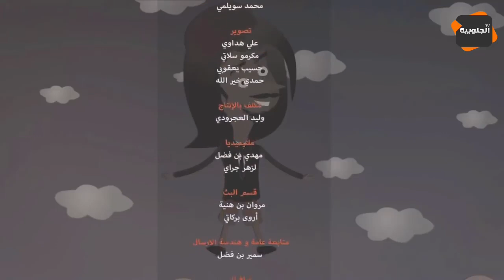النقار لكشف الخنار: النقار مع الإقامة الجبرية شوف شنوة صار فيه